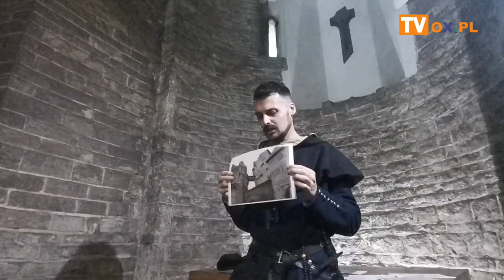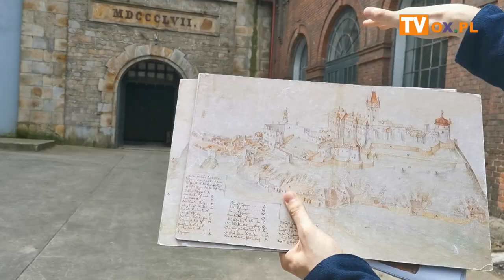[FLESZ] Był sobie zamek Machina śmierci prowadził Władysław M Żagan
12 06 21 Był sobie zamek Machina śmierci prowadził Władysław M  Żagan